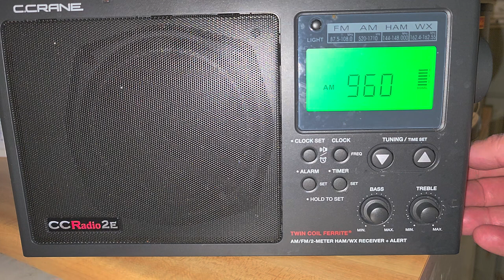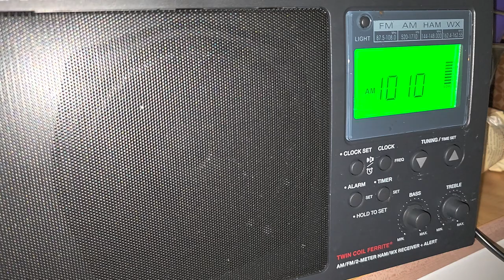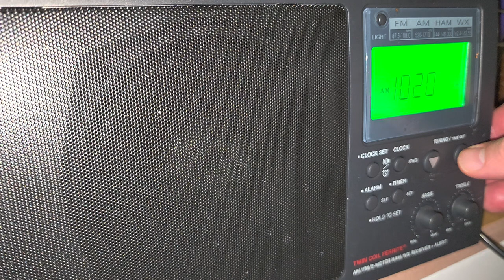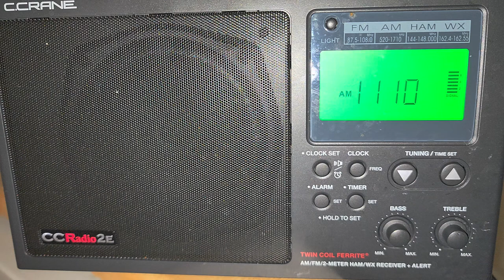C Crane CCradio2e Part 1 MEdiumwave radio DXing and listening with comments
Part 1 of 3, tuning around the mediumwave bands